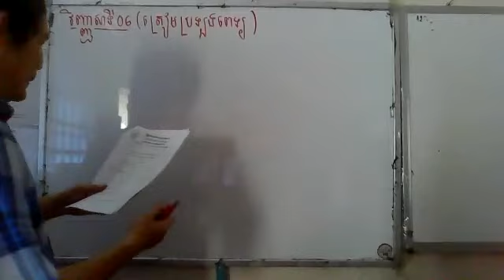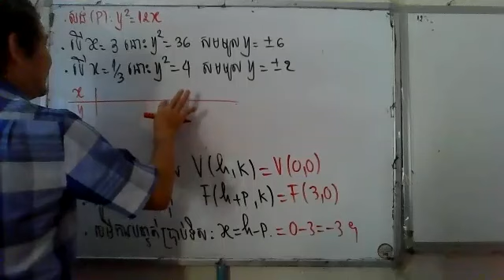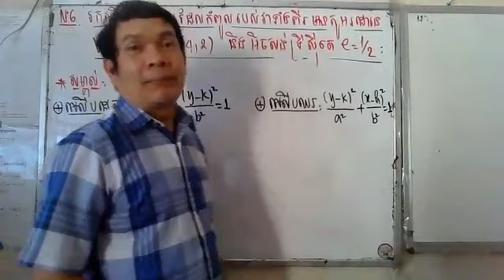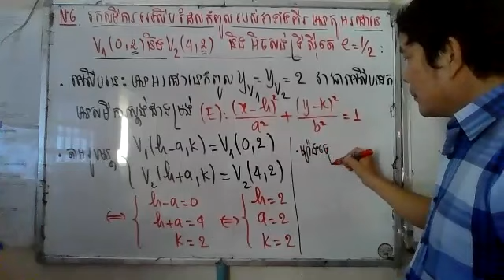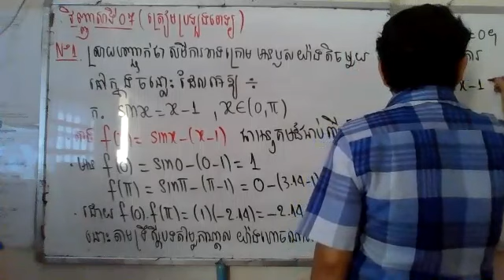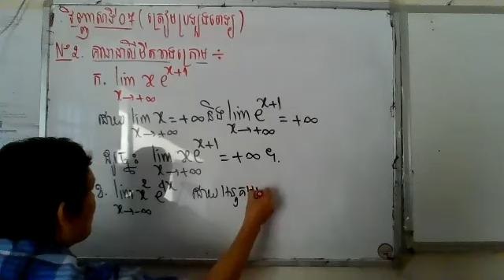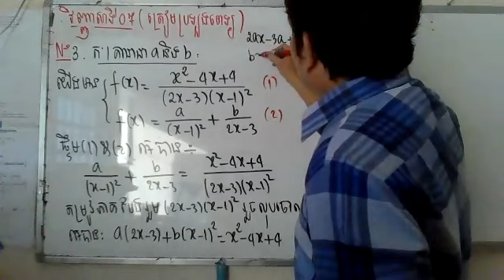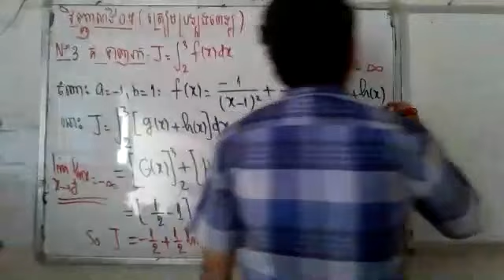វិញ្ញាសាទី០៧ ត្រៀមប្រឡងពេទ្យ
វីដេអូបង្រៀនគណិតវិទ្យា